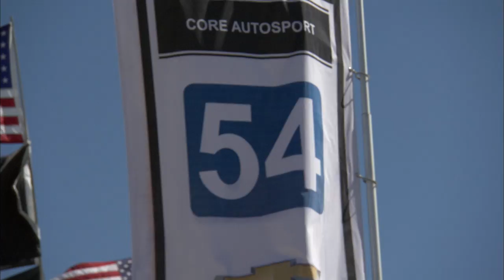CORE autosport Watkins Glen victory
CORE autosport arrived at Watkins Glen as the TUDOR United SportsCar PC Championship and Patrón North American Endurance Cup leader. It left with its fourth win of the season and the only IMSA team to have a shot at a clean sweep of the Patrón North American Endurance Cup.